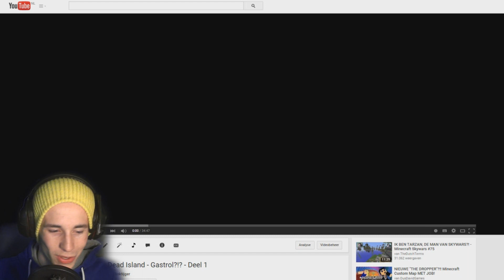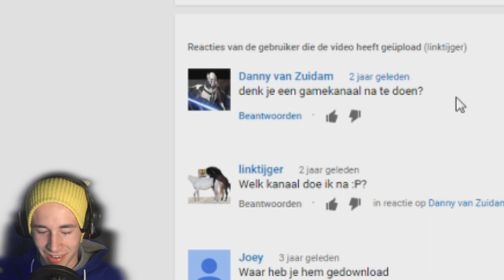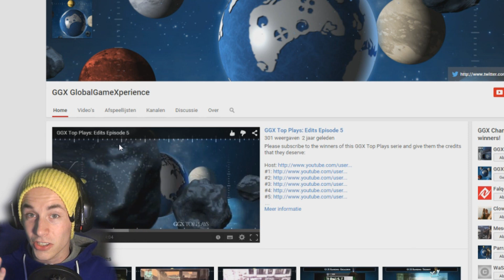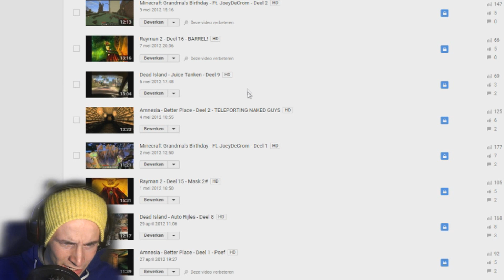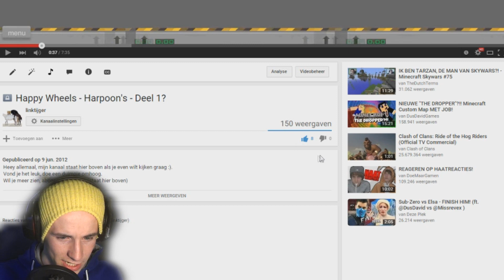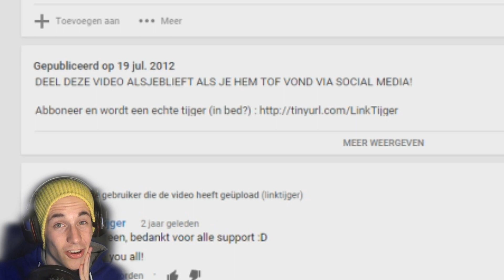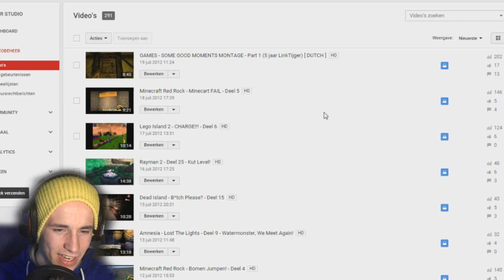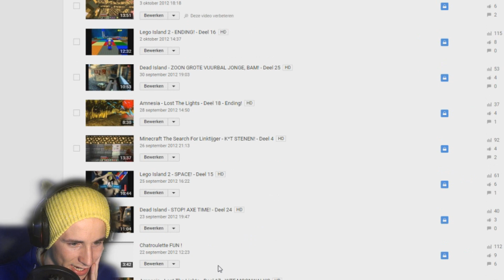5 JAAR LANG YOUTUBE?! - Reageren op oude video's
➨ChilloutWithSacred
➨Sickids.bandcamp.com
Outro by BrotherBlakeMusic